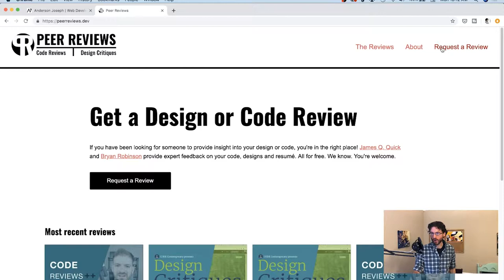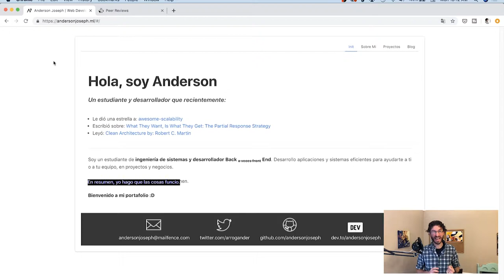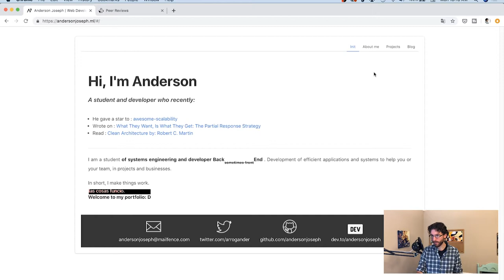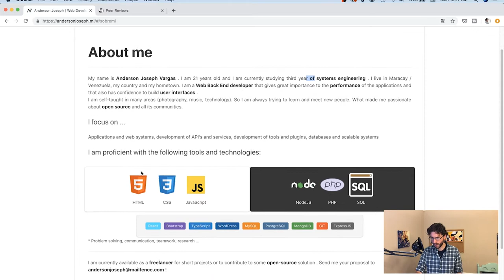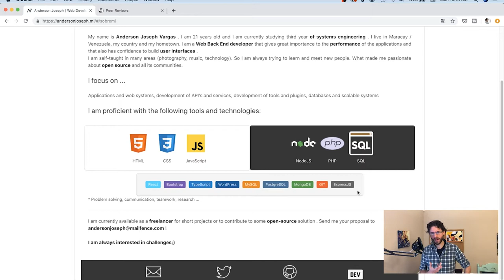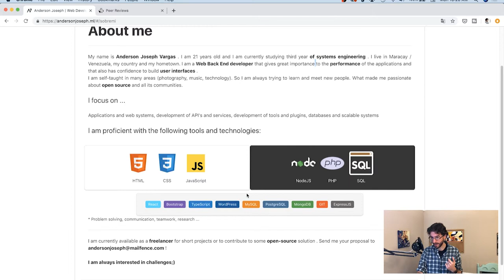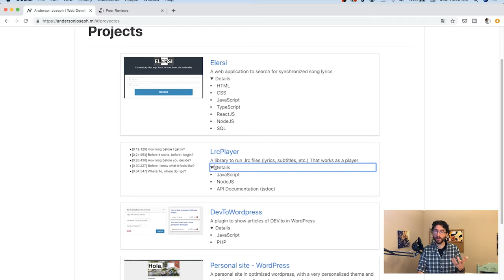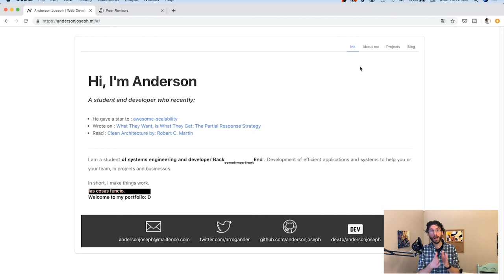Web Design Critique: Anderson Joseph's Portfolio and blog design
In this design critique, we'll be taking a look at Anderson Joseph's portfolio. The review has some tips on color, type treatment logos and as always, vertical spacing!

Want to get a design, code or resume review? to sign up!

In this series, I hope to examine many different websites, apps and projects to find common ground that all designers and developers can learn from. We'll be taking a look a lot at what I call "microdesign." Lots of little changes that can add loads of polish to your project. We'll also talk a bit about "macrodesign" and talk about the UX of various layout types.

More from Bryan